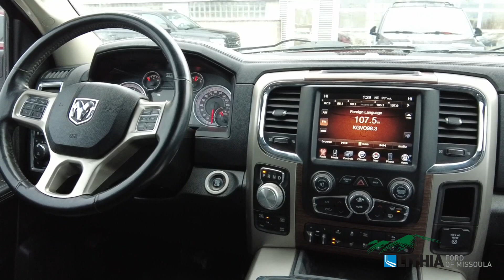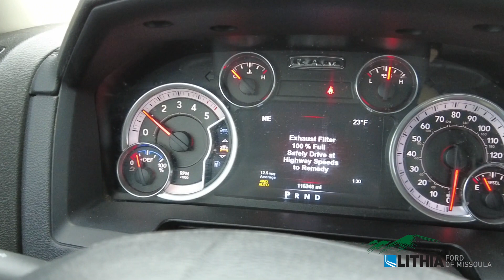2015 Ram 1500 Laramie - 1C6RR7NM9FS625650